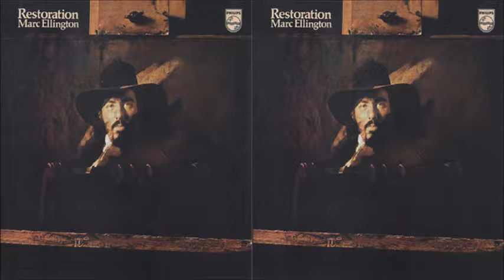Marc Ellington - Wild Mountain Thyme (1973)